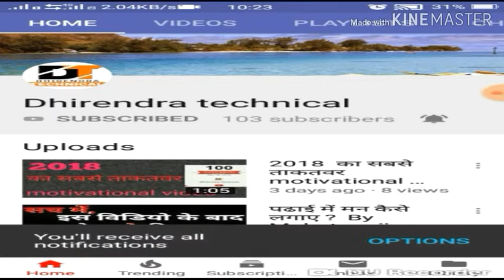तारे टुटते हुए क्यो दिखाई देते हैं?? Why do the stars appear fractured ?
JAI HIND.
JAI BHARAT.
VANDE MATARAM.